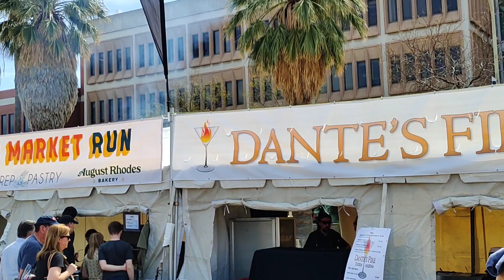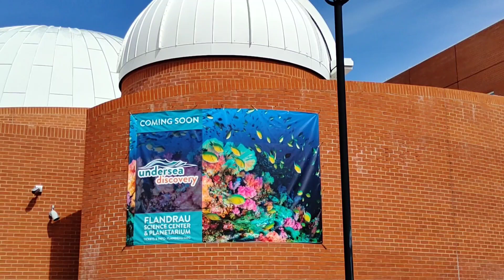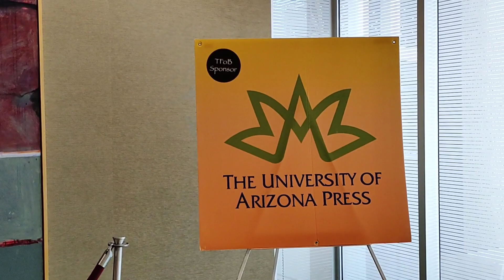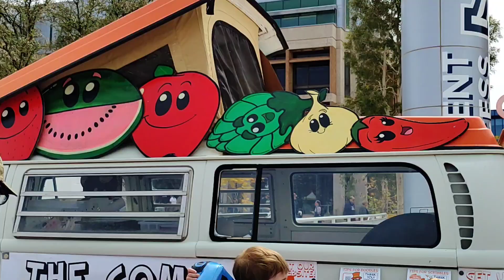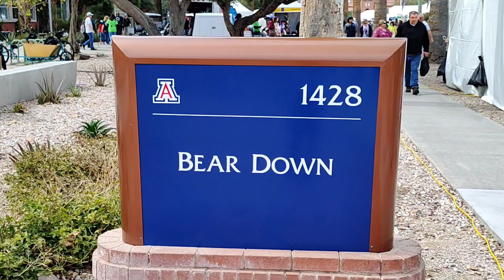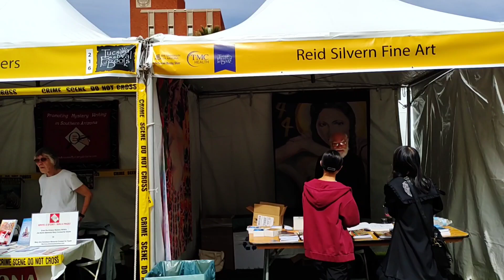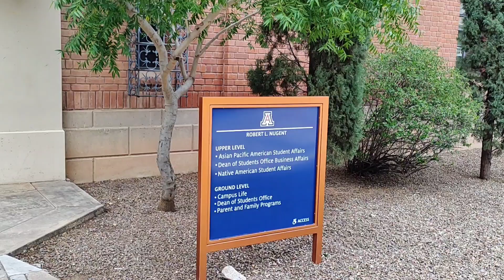TUCSON FESTIVAL OF BOOKS, MARCH/2023. PART 1. TUCSON, ARIZONA.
The annual Tucson Festival of Books is back on University of AZ. It's 2 days of fun and activities for books lovers of all ages.